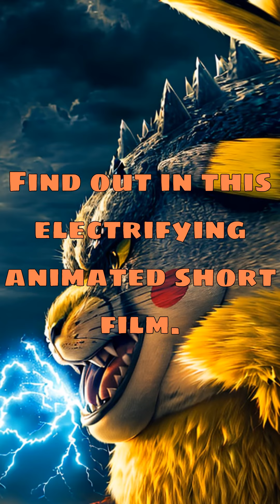"Pikachu vs. Godzilla: Electric vs. Atom Breath - Supremacy Clash AnimatedShort PopCultureIcons #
In an animated crossover, Pikachu's electricity clashes with Godzilla's atomic breath! Sparks fly as they test their might. Will Pikachu's powers outmatch Godzilla? Find out in this electrifying short film!